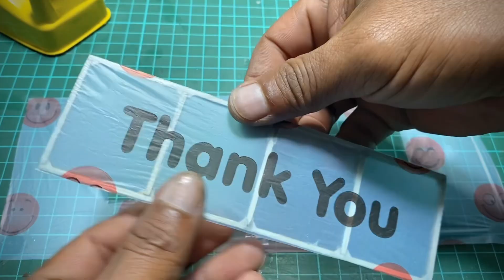Flying Rubber Band Aero Plane FlyStem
Melanjutkan video pesawat terbang bertenaga karet dari Kit Laser Cutting FlyStem, kali ini adalah menerbangkan pesawat tenaga karet di luar ruangan atau di lapangan. Yang perlu di perhatikan adalah, bilah baling-baling, usahakan di lapisi lem CA supaya  anti air. Kemudian untuk covering, ganti dengan kantong plastik usahakan yang ramah lingkungan seperti plastik telo (telo bag) karena kertas tisu dan kertas minyak tidak dapat terkena embun atau air terutama jika terbang di pagi hari tanpa angin.

Lokasi saya di Kota Batu Jawa Timur, terkenal kota dingini sehingga jam 7 pagi masih ada embun di rumput, jadi saya ganti covering pesawat tenaga karet FlyStem yang sudah saya bangun dengan kertas tisu kemarin dengan covering kantong plastik warna. Berat pesawat dari sebelumnya 5 gram menjadi 6 gram kemudian bilah baling-baling yang model padle / flat saya tekuk dikit sehingga ada airfoilnya.

Ingat bahwa jika di kompetisikan, pesawat tenaga karet seperti indoor free flight di lakukan di dalam ruangan, untuk memahami detail kestabilan pesawat, angular, torsi karet, efektifitas dan efisiensi baling-baling dll tanpa intervensi angin ataupun thermal. Sehingga bisa didapat pengetahuan secara penuh tentang aerodinamika pesawat.